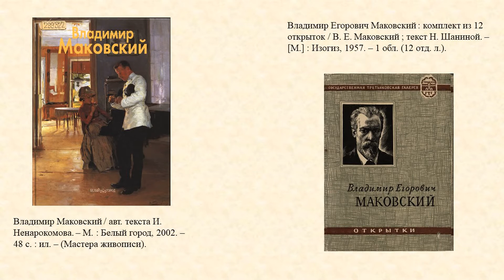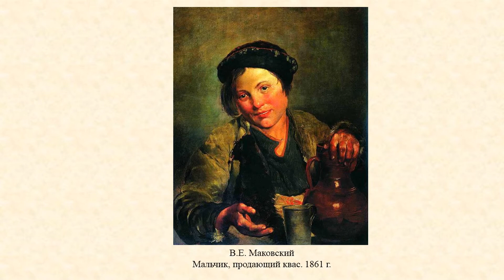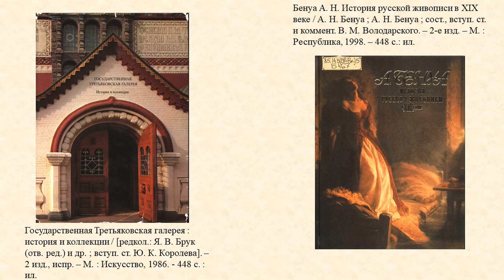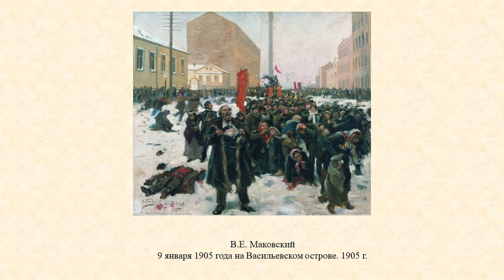Электронная выставка-галерея«Широкое полотно городского быта».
к 175-летию со дня рождения  Владимира Егоровича Маковского
Маковский Владимир Егорович - великий русский художник, живописец, график, художник-передвижник. Является братом другого великого русского художника Константина Егоровича Маковского.
Ведущее место в творчестве художника занимала жанровая живопись, наиболее тесно связанная с современностью. Тема народной жизни, поднятая еще в первых его работах, достигает больших социальных и жизненных обобщений в картинах-обличениях зрелого периода творчества.